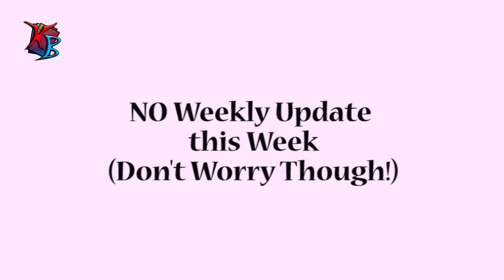Clash on Clashington: Ep. 6 - Happy ThanksClashing! (Updated: Check Description!)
Happy ThanksClashing everyone! There will NOT be a weekly update this week for I am taking a break for the holidays, but I have decided to leave something a little special for all you Clash Commanders!

Updated:
The annotations and description changes (listed below) in this video show the finalized versions of ALL cards shown. Be sure to read them to understand the finished product!

FINAL CARDS (Updated):

Gobblin'
Type: Beest Minion, Level: 2, Buffyness: 25
"While this Gobblin' is Conscious, all Conscious Minions in this Clashington gain 5 Buffyness."